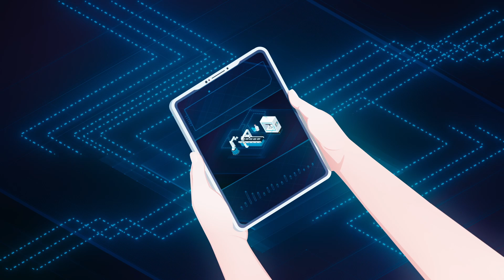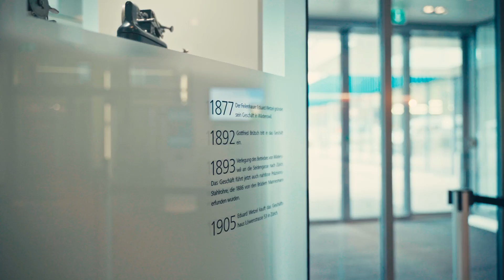The Secrets Behind Smart Factories - Episode 1 (FR)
Dans ce premier épisode nous allons démystifier le sujet de la digitalisation dans l’industrie manufacturière. Chacun emprunte son chemin et garde ses informations précieusement.

Au travers d’interview exclusifs de différents experts, nous allons mettre la lumière sur les étapes indispensables au bon déroulement d’un tel projet.

L’impact de cette révolution industrielle est profond et grâce aux témoignages recueilles il vous sera beaucoup plus facile de comprendre toutes les subtilités de cette nouvelle ère.

La vulgarisation du sujet est incontournable, en prenant des exemples plus communs comme la formule 1 et le sport des détails importants sont mis en avant.

Et finalement, que peux m’apporter l’industrie 4.0 ?
Venez découvrir tous les détails dans notre série.